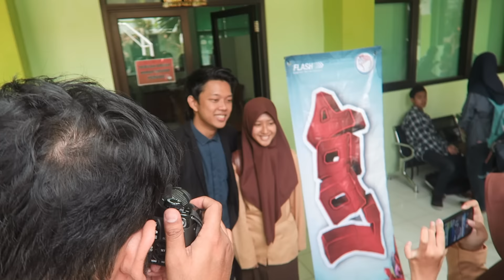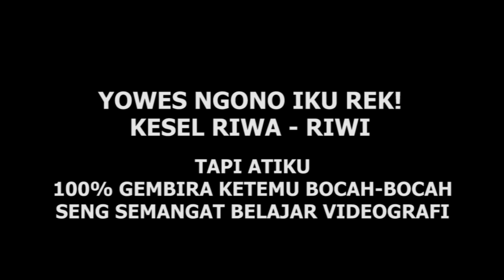TOUR MOJOKERTO, MALANG, PASURUAN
Beginilah kesibukan Tour ke sekolah sekolah! mengajarkan dan berbagi ilmu tentang YouTube dan Videografi.